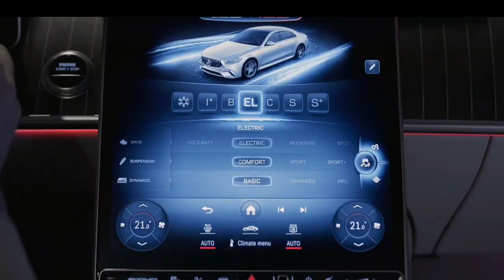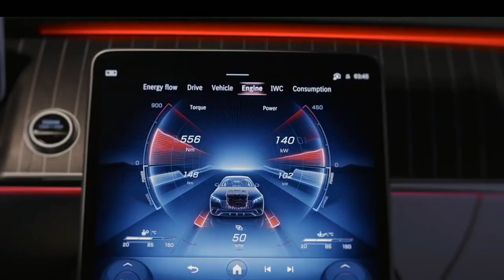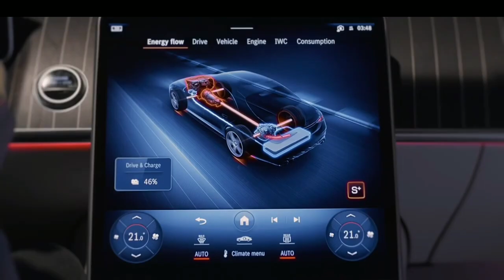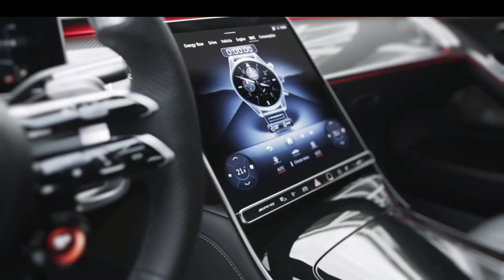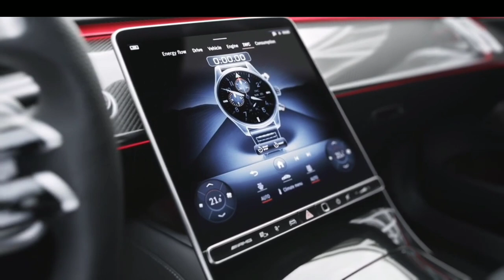2023 Mercedes AMG S 63 E PERFORMANCE - Sound, Interior and Exterior in detail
Mercedes AMG S 63 E PERFORMANCE - Sound, Interior and Exterior in detail

For 2023, the line of AMG hybrids expands in number of models and absolute size with the Mercedes-AMG S 63 E Performance. Not only is it the biggest of the AMG hybrids in size, being based on the brand's flagship sedan, it also has the most torque and the biggest battery.

The powertrain layout is very similar to the GT 63 S E Performance with a twin-turbo 4.0-liter V8 up front making 603 horsepower and 664 pound-feet of torque. It's connected to a nine-speed automatic transmission and all-wheel drive. At the rear, there's an electric motor making 188 horsepower and 236 pound-feet of torque with its its own two-speed transaxle and electronically-controlled limited-slip differential. Combined output is 791 horsepower and 1,055 pound-feet of torque
What this all means is that the S 63 E Performance can hit 60 mph in 3.2 seconds and a top speed of 180 mph. But being a plug-in hybrid, it can do more than just go fast, it can also run without gasoline, at least for a little while. It has a larger version of the liquid-cooled battery pack from the GT 63 and C 63 E Performance models at 13.1 kWh. No range estimate was given, but at more than twice the capacity of the GT 63's battery, but roughly similar size and powertrain, we would expect a range of between 15 and 20 miles. And the S 63 can run in full-electric mode up to 87 mph.

Naturally, power isn't the only performance upgrade. Brakes have been upgraded to 15.7-inch rotors with six-piston calipers at the front, and 15-inch rotors with single-piston calipers at the back. Carbon ceramic versions are optional. Additional bracing has been added to the chassis at both ends. The suspension is the active air suspension version with electronically adjustable shocks and active anti-roll bars. The shocks have been retuned with a bigger difference between sport and comfort settings. Rear wheel steering is standard, too, as are active engine mounts, apparently a first for the S-Class.
And in typical AMG fashion, there are some visual updates to the S 63. It gets the vertical-slotted AMG grille, which is another first for the S-Class. An AMG badge replaces the Mercedes star hood ornament. More aggressive lower fascias and side skirts are fitted, too, along with 21-inch wheels. Inside, there are unique options for stitching, colors and trim, plus the AMG sport steering wheel.

Exact timing for availability and the pricing are still unannounced. But look for the S 63 to go on sale within the year, and to be one of the most expensive S-Class models on offer.

  See Also